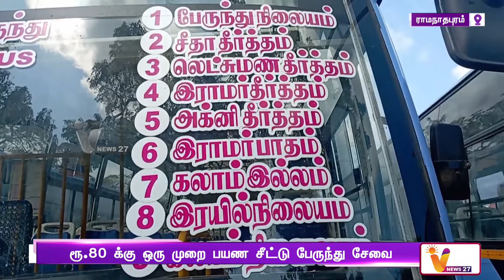ரூ 80 க்கு ஒரு முறை பயண சீட்டு பேருந்து சேவை